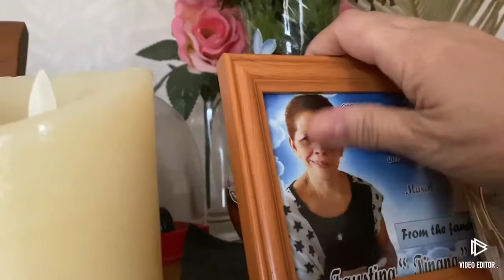Ampo ug Mag pasalamat sa atong Amahang Langitnon,Drive tah going to work/Inday Abel Bisaya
DRIVE GOING TO WORK